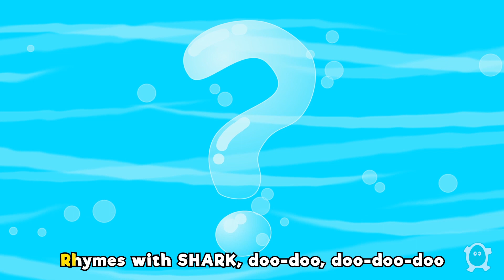Baby Shark | Nursery Rhymes and Kids Songs with Creata Pre-school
What rhymes with shark?

An alternate to the well known camp song Baby Shark. This version teaches children all about rhyming words.

Baby shark, doo-doo, doo-doo, doo-doo Baby shark, doo-doo, doo-doo, doo-doo Baby shark!
What rhymes with Shark, doo-doo, doo-doo, doo- doo
Rhymes with Shark, doo-doo, doo-doo, doo-doo Rhymes with Shark, doo-doo, doo-doo, doo-doo Rhymes with Shark
Could be Dark, doo-doo, doo-doo, doo-doo Could be Dark, doo-doo, doo-doo, doo-doo
A Shark in the dark!?
Could be Park, doo-doo, doo-doo, doo-doo Could be Park, doo-doo, doo-doo, doo-doo
A Shark in a park!?
Could be Bark, woof-woof, woof-woof, woof-woof Could be Bark, woof-woof, woof-woof, woof-woof A barking shark!?
Could be Mark, doo-doo, doo-doo, doo-doo Could be Mark, doo-doo, doo-doo, doo-doo
A shark called Mark!?
That’s just the start, doo-doo, doo-doo, doo-doo Just the start, doo-doo, doo-doo, doo-doo
Just the start, doo-doo, doo-doo, doo-doo
Just the start!

About Creata Pre-School:

At Creata Pre-School, we endeavour to educate and entertain kids under the age of 5. Inspired by children’s drawings, we reimagine nursery rhymes for little ones to watch and sing along with.